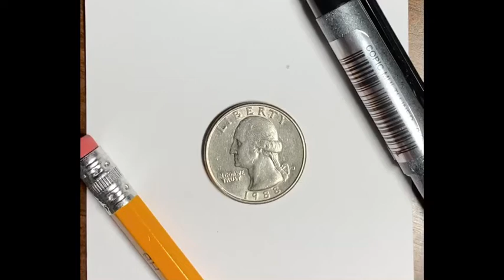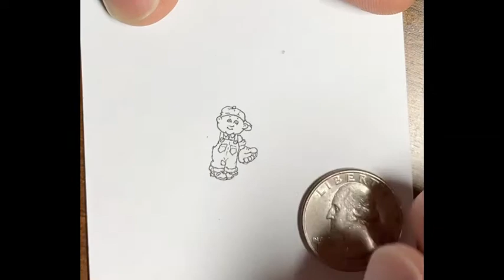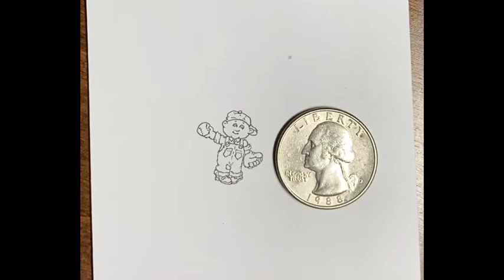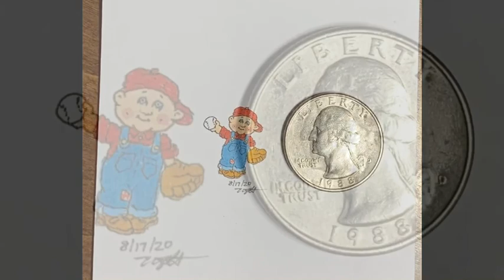Micro Drawing - Cabbage Patch Kid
Based on the Xavier Roberts creation.